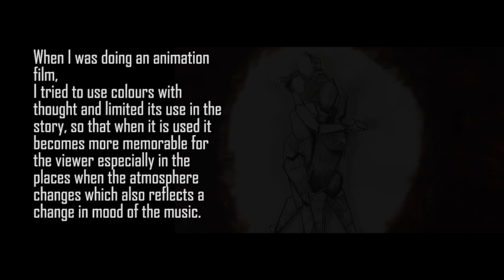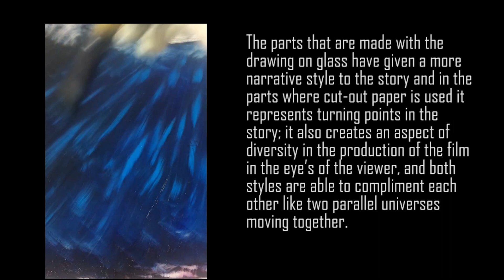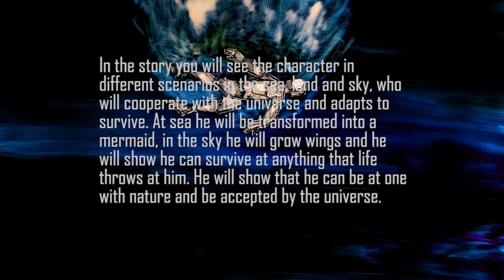Thys & Amon Tobin - Departure (Official Music Video) [Making Of]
"The human species do not belong anywhere and at the same time belong everywhere, if they cooperate with the universe." - Mahnoor Kavian

LA-based electronic wizard Amon Tobin teams up again with Dutch composer and producer Thys (Noisia). The fractal five-track offering is an odyssey into the unknown, carefully constructed, intricately layered and arranged with purity of intent. Ithaca’ is an unnerving feast for the ears with a distinct curative vibe. It makes for a wholly immersive and atmospheric experience, delivered by two artists at the top of their creative game.